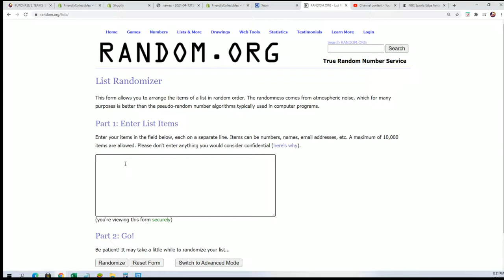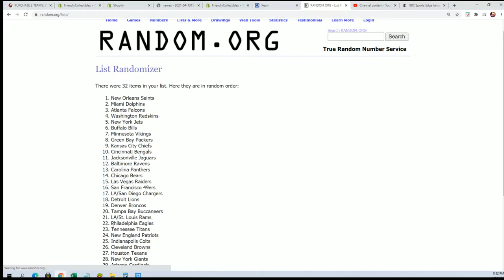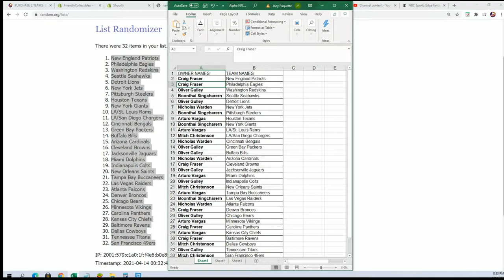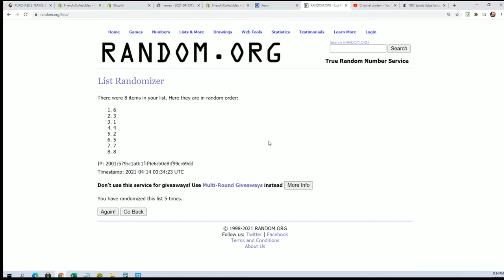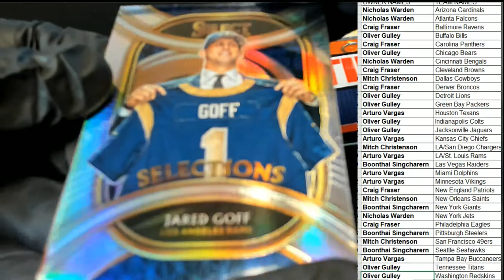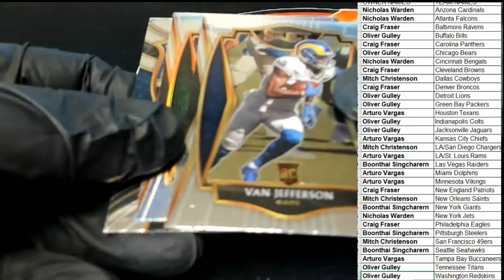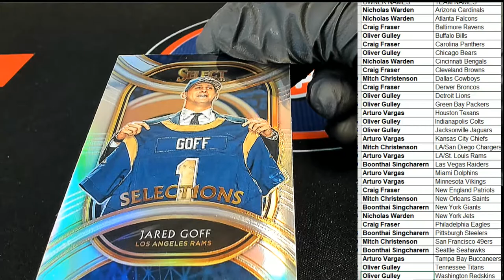2020 Panini Select Football ID 20SELECTFB165